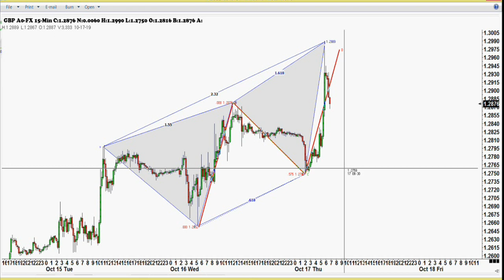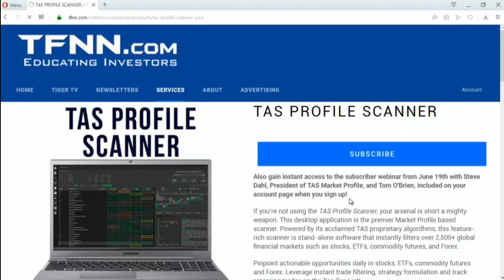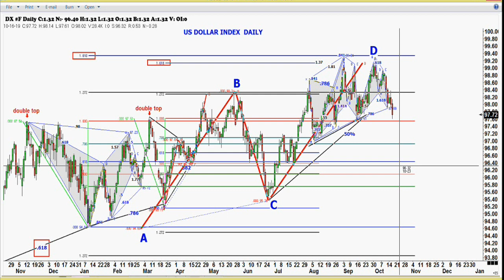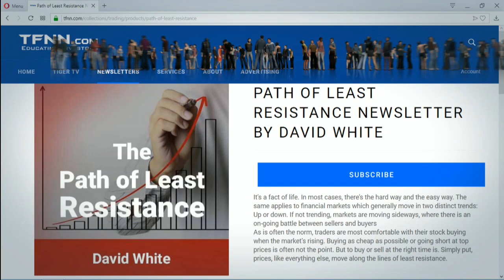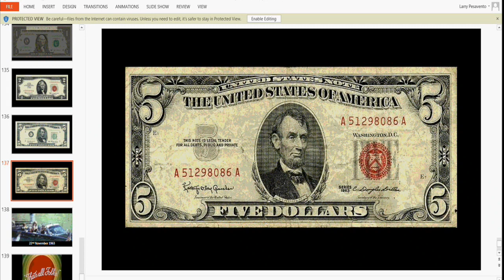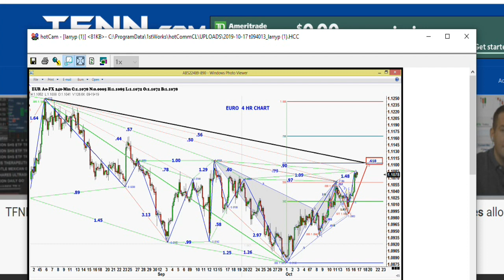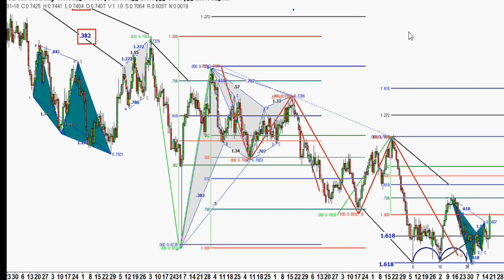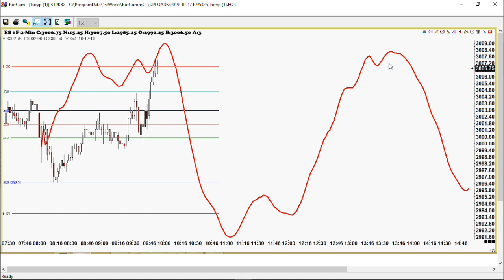October 17th, 2019 - Trade What You See with Larry Pesavento on TFNN